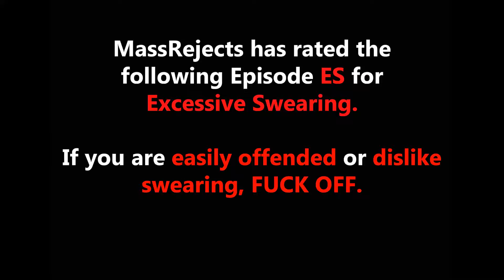Half-life 2 Playthrough Episode #5 | Doge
Charlie makes it to black mesa east, then everyone doesn't stop talking.

Check out this guys website he makes cool music. If you I'll give a free Doge.

Add the MassRejects team on Xbox one:
Charlie: A Roaring Whale
Craig: Scraggyman
Billy/Will: EpicasBillyas14
Ethan: Hapax L3gom3non